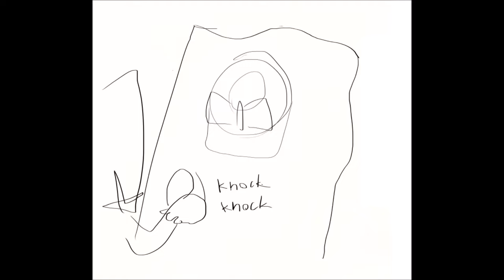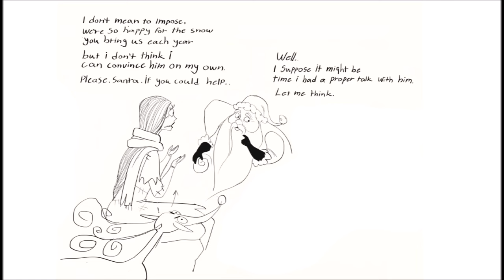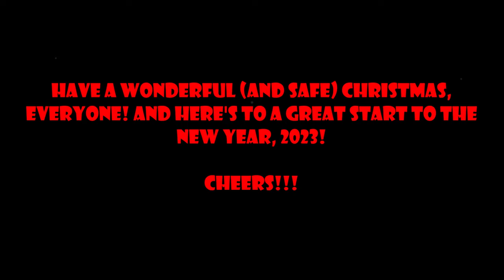The Nightmare Before Christmas: Cheer Up, Jack! (Comic Dub)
Set in a timeline where "Oogie's Revenge" is considered canon to the NBC story. Jack Skellington feels terrible for all of the things he's dragged Santa into, so Sally seeks to cheer him up. With any luck, her plan with Santa will end with success!
I would've put "Poor Jack" in the title of this video, but that's already been taken. LOL
I hope everyone has a wonderful (and safe!) Christmas this year. And even if you don't celebrate Christmas, I hope you're having a lovely holiday season -- and a fantastic start to the New Year! Cheers, everybody!!